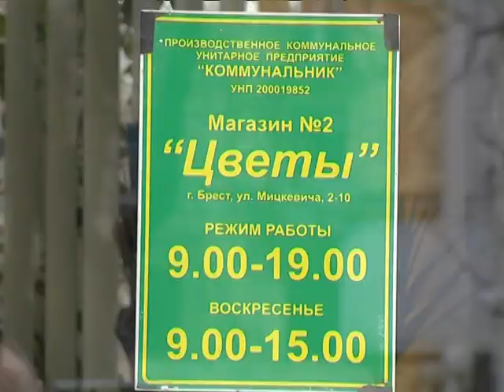2019-02-14 г. Брест. Презентация цветочных магазинов от «Коммунальник». Новости на Буг-ТВ.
В преддверии дня влюблённых, главного праздника весны – 8 марта, да и в целом, времени, когда конец зимы плавно переходит в тёплые, солнечные дни, по всему городу стартовали продажи цветов. Как выбрать красивый букет, когда от изобилия красок и ароматов кружится голова и разбегаются глаза? Кажется, здесь даже сильной половине человечества понадобится помощь. Наш корреспондент Виктория Нечаева нашла решение вопроса. Ведется розыск, сдаём все адреса, где продают самые свежие и красивые цветы.